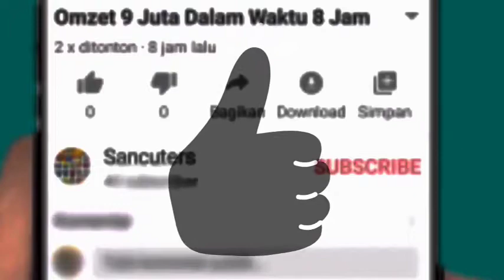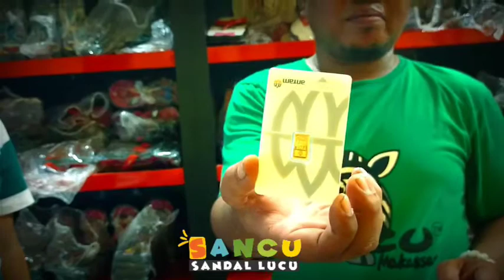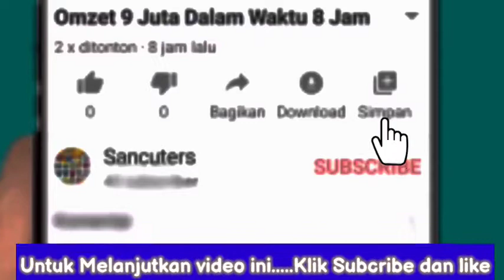EMAS ANTAM HARI INI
Emas Antam 2 gram di berikan kepada Agen Sancu sebagai bentuk penghargaan atau supporr kami kepada Agen Sancu yang serius dan fokus hingga mencapai target penjualan yang kami tentukan.

Dapat untung dari penjualan Lansung ,dapat pula Emas Antam seberat 2 gram.

Jual sancu untung selalu
Mari sukses bersama Sancu👍